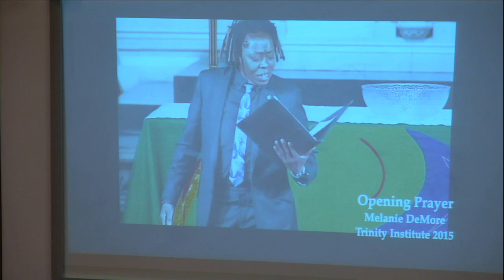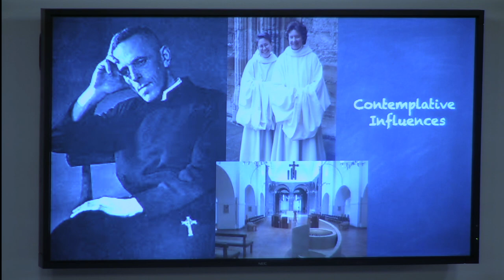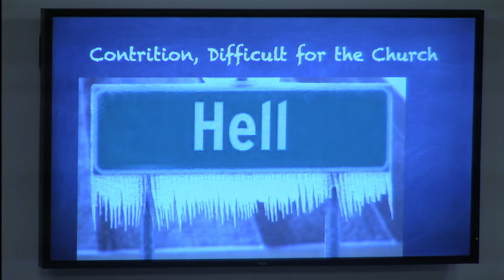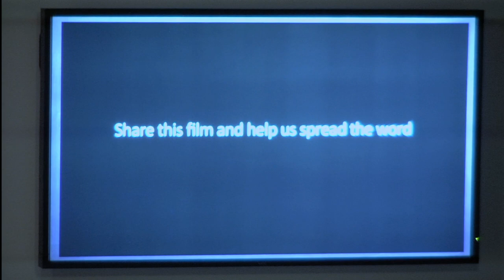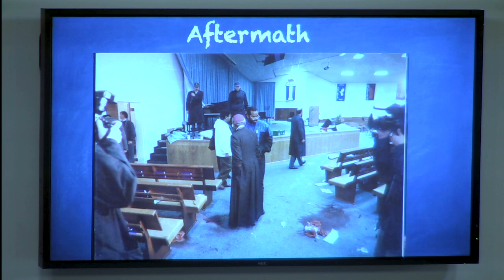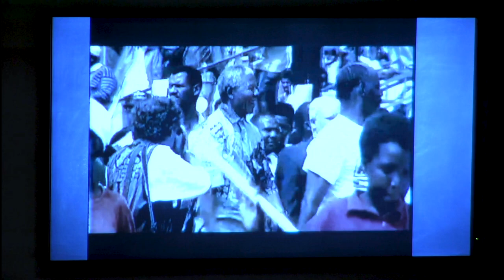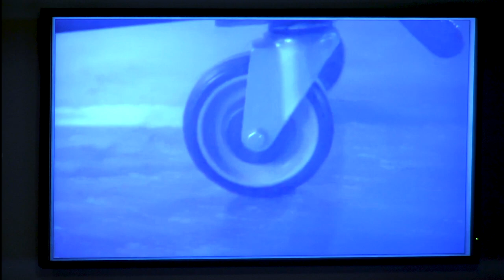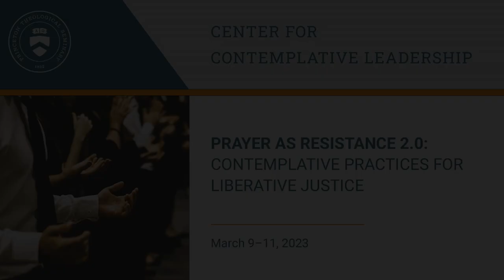Keynote by the Rev. Dr. Michael Battle | Prayer as Resistance 2.0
March 10, 2023 | Wright Library
Lecturer: Rev. Dr. Michael Battle, Herbert Thompson Professor of Church and Society of General Theological Seminary

Attendees of Prayer as Resistance 2.0 discussed practical ways their justice work can be rooted in God's love, empowering them to make a positive impact in their communities and beyond. Speakers shared insights on the transformative potential of contemplative prayer and provided tools for integrating these practices in daily life.